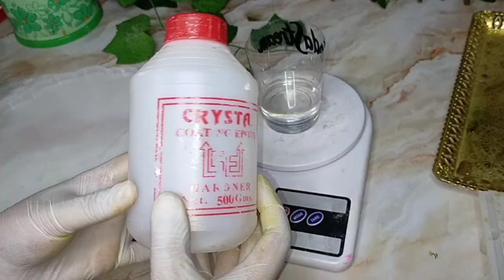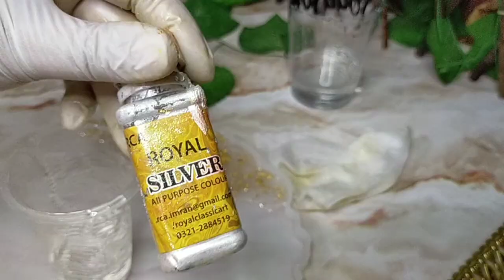How to make Resin tray step by step with complete tutorial | Resin Art tips and tricks | Epoxy work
Hello Guys,
                   I am Zoha Yaseen Here we make resin tray, platter, engagement ring tray, Resin Art is super easy if you known her All the steps.. in this video I'll show you all the steps with complete detail tutorial So watch the complete video and make your resin art easily.. if this video helpfully to you , Subscribe my channel it's little help for me and also press the bell icon .. Thanks for watching keep watching, keep supporting
                                        Much love